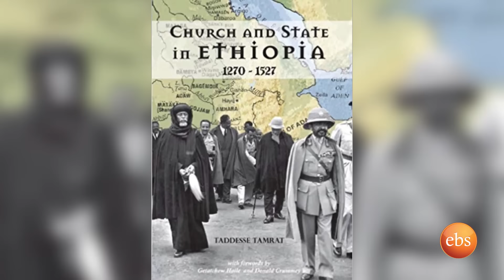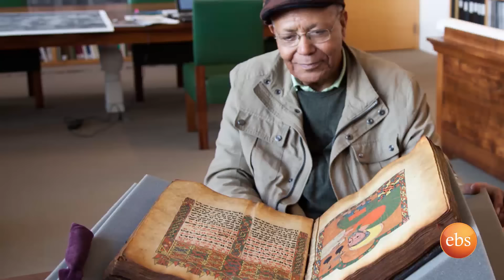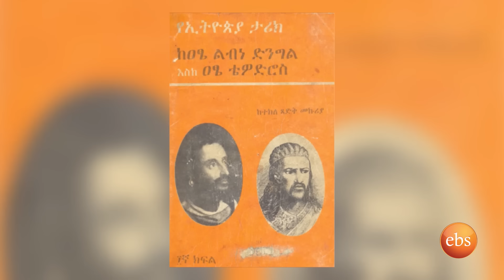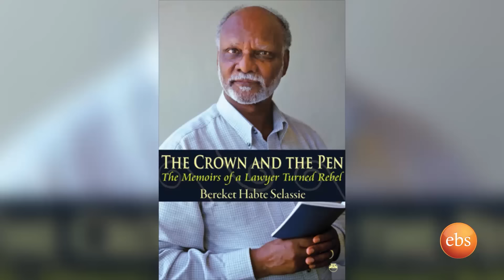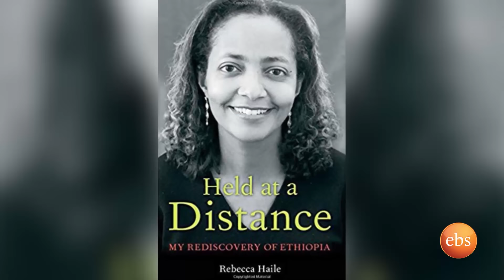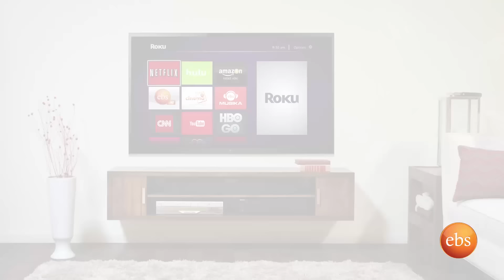Reyot - Interview with Professor Getachew Haile Part 1